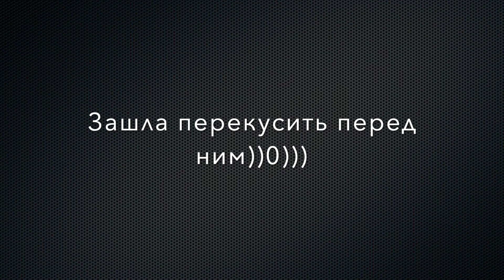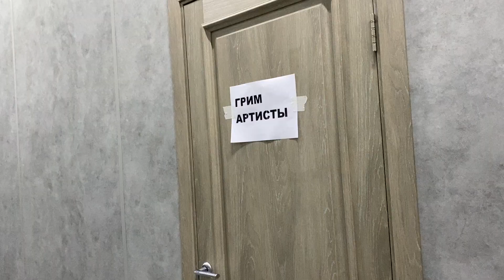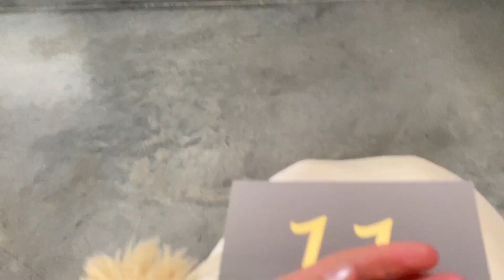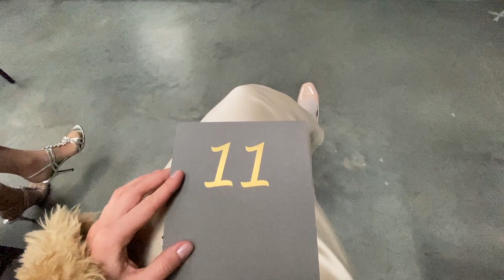Актерский влог 18 Клюева Оксана Актриса Театр КомедиантЪ